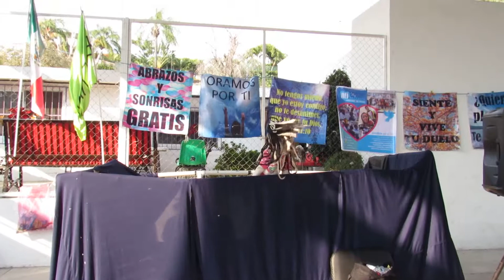El jabón AEI en CAMI evento 21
Celebramos en CAMI el día de los reyes magos